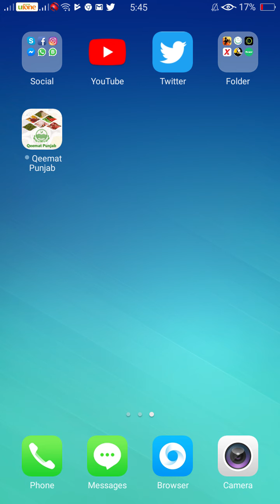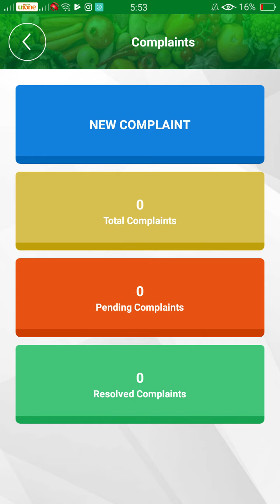Qeemat Punjab | App | PTI | Government of Punjab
Government of Punjab Launched Price update app so nobody would think to get more profit as local government of your district declare everyday,Qeemat  Punjab  App is for daily updates on foods like vegetables and fruit etc.
You can compare prices on app to shopkeeper's prices and if you see extra charges on any product you may complaint on this app against shopkeeper immediately but with proof.